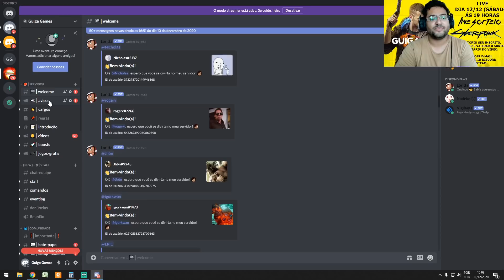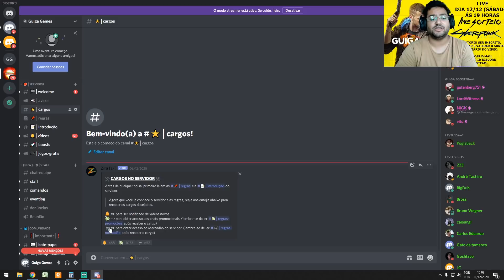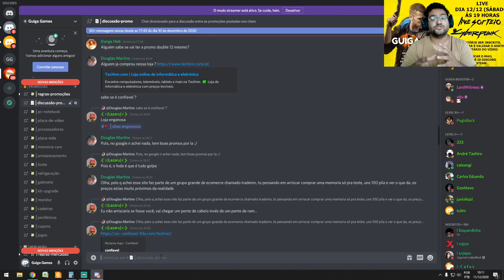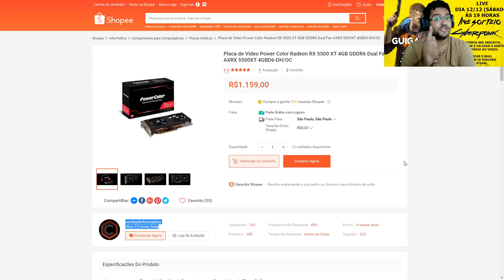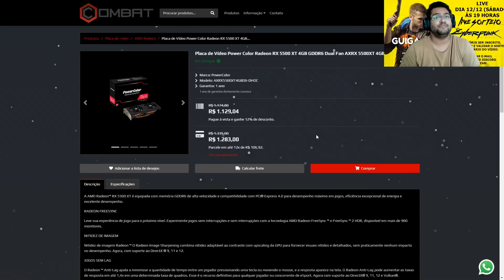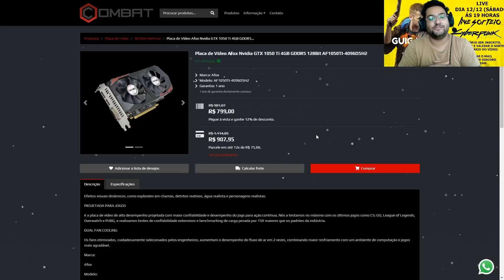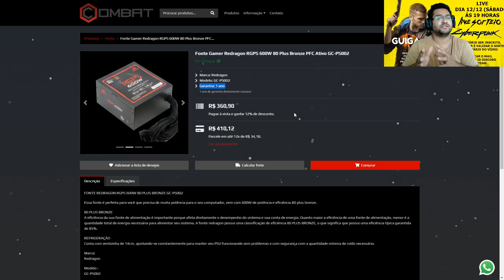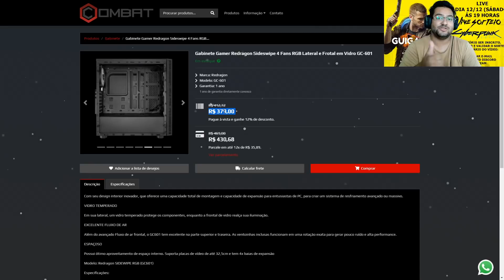Promoções Hardware 11/12 ! RX 5500XT R$ 1.159 no Cartão + Frete Grátis + GTX 1050ti R$ 799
DISCORD do Guiga: guigagames#9786

00:00 - Sobre o Discord do canal e algumas mudanças
02:55 - Sobre o Sorteio do Cyberpunk e como participar ?
07:37 - RX 5500XT 4GB
09:42 - GTX 1050ti
11:43 - Fonte Redragon 600w 80 Plus PFC Ativo
12:25 - Gabinete Redragon Sideswiper com 4 FAN RGB